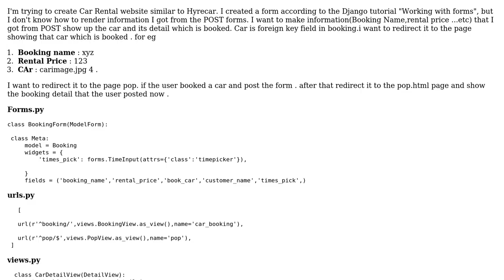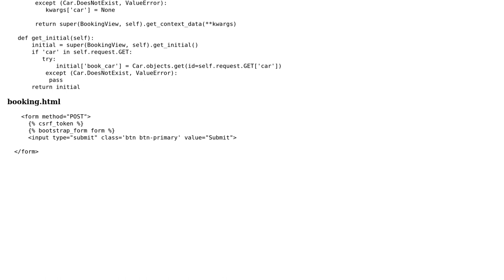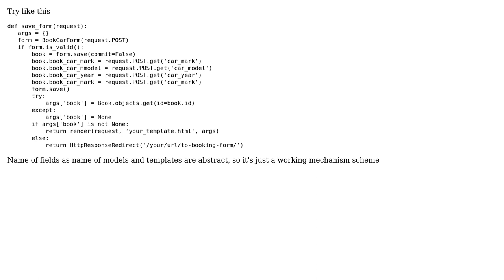How to render a POST and make it show up on another page? in Django form?